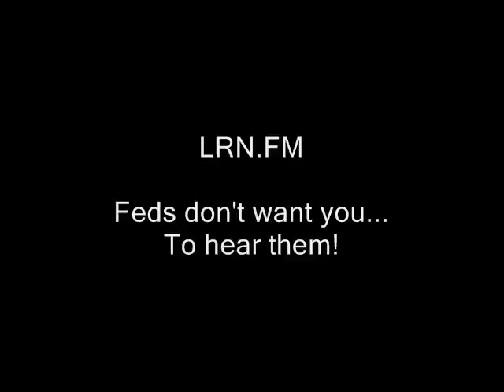Solo guerrillas better than organized guerrillas for national defense?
Some or possibly all the video and audio in this clip...is basically likely available for you to use. You can use it commercially or however you like.

How to buy yourself an ad on Ridley Report

attacks guerrilla war guerilla guerrila fighting fighters bosnia josip broz tito police libertarianism voluntaryism voluntaryists edward snowden, ron paul, rand paul government, anarchism anarchists , feds nh freedom liberation successful resistance movements. dave ridley report henri guisan redout geneva world war 2 ii II switzerland swiss new hampshire federal reserve  video cops julian assange, politics authoritarians. activism michael collins irish civil war of independence second libertarians nonaggressive invasion defending counterattack military pacifists pacifism 2014 busybodies ridleyreport indie reporters journalists journalism republicans democrats lone wolf lone gunmen gunman.  ben swann full disclosure alex jones infowars creative commons license hunter s. thompson video free to use videographers. zero, aggression, principle, national defense, military, soldiers, veterans, switzerland, new hampshire, free state first amendment zero, american revolution revolutionary war wars warfare tactics opfor aggression, principle, national defense, military, soldiers,
guerrillas, guerrilla warfare, national defense, wars, ron paul, swiss, switzerland, michael collins, henri guisan, viet cong tactics strategy stay-behinds veterans, switzerland, new hampshire, free state, ron paul  free speech freedom of the press the press media  free state project atlas shrugged ho chi mihn minh dutch resistance danish bent flame citron galt's gulch in real life officers public domain footage the partisain partisan leonard cohen gonzo journalism bennie hill benny.  zero aggression principle